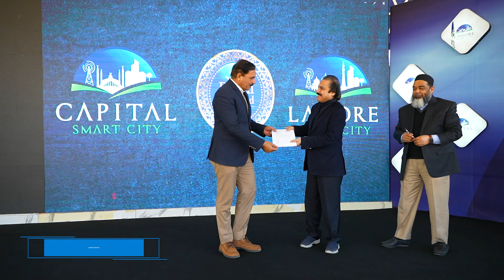Mr. Zahid Rafiq Group Chairman Visited Project Site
Chairman Zahid Rafiq made a detailed visit to Capital Smart City.
The Chairman was accompanied  by Group COO Muhammad Aslam Malik, Director Sales and Marketing Mujeeb Ahmed Khan Project Director Capital Smart City Brigadier R Falak Sher and Chief Business Development Officer Abid Kabir Cheema.
Group COO Malik Mohammad Aslam Sb briefed the  Chairman Zahid Rafiq on speedy work at the site.
Chairman Zahid Rafiq reviewed the works on M2 Motorway Capital Smart City Interchange.
Chairman Zahid Rafiq was also briefed on the performance and progress of all Royal Orchard projects, Lahore Smart City and Capital Smart City.
The Group COO made announcements regarding departmental promotions and distributed certificates at the end of the ceremony.